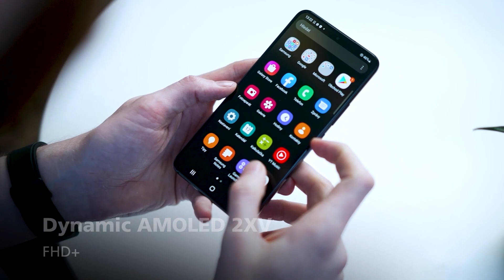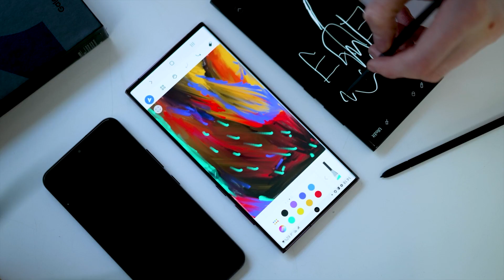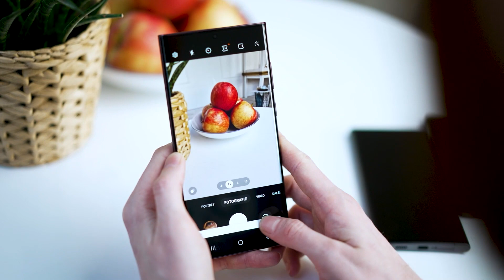Samsung Galaxy S22: Note je mrtev, ať žije Ultra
📱 Samsung představil novou řadu Galaxy S22 a náš O2 Guru Kuba pro vás otestoval, jak se telefony povedly. Precizní zpracování u všech modelů už je samozřejmostí, ale největší bomba je spojení oblíbené řady Note s modelem Ultra. Který z telefonů si vyberete vy?